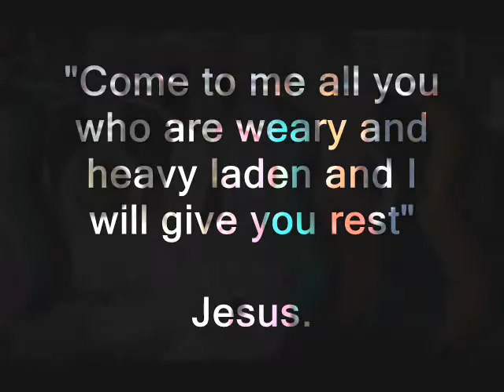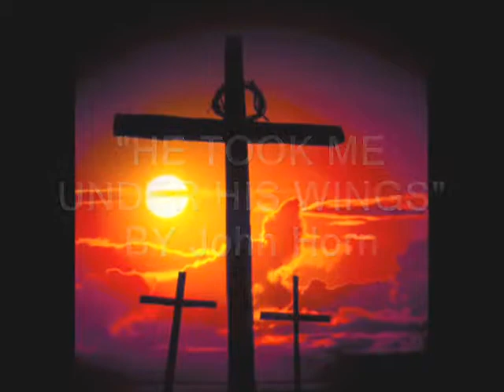John Horn Youtube Dn.wmv Music and words (content Copyright JHorn)